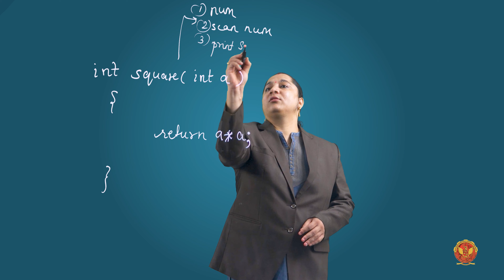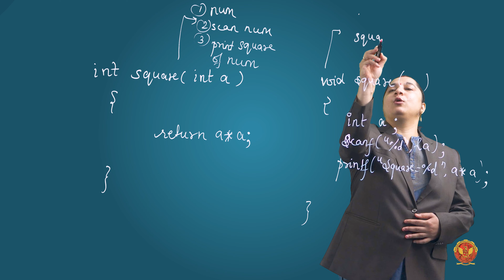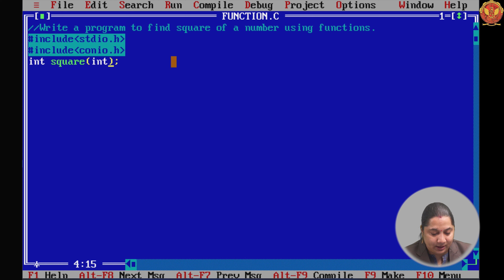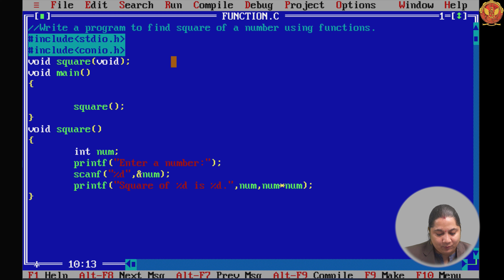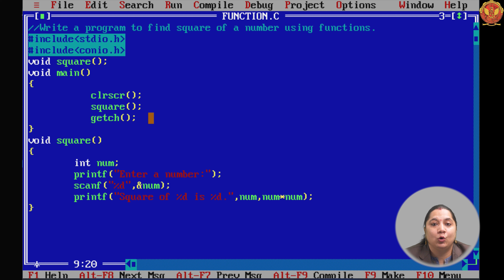9.6 | Program in C to find the square of any number using the function | BT-205 | C Programming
9.6 Write a program in C to find the square of any number using the function | BT-205

Welcome to Unit 9 of our Basic Computer Engineering course, where we delve into the fascinating world of Functions in C programming. Functions are vital building blocks in any program, and this unit will equip you with all the essential knowledge you need.

Here's what you can expect in this unit:

9.1: Introduction - Get an in-depth introduction to functions, their role, and significance in programming.

9.2: Function Declaration - Learn how to declare functions and why it's important.

9.3: Function Definition - Dive into the details of defining functions and their structure.

9.4: Types of Functions - Explore the different types of functions, such as call by value and call by reference.

9.4.1: Call by Value - Understand the call by value concept and how to use it.

9.4.2: Program - Write a program that swaps the values of two variables using call by value.

9.4.3: Call by Reference - Learn about call by reference and its practical applications.

9.4.4: Program - Write a program that swaps the values of two variables using call by reference.

9.5: Classification of Functions - Discover how functions can be classified based on arguments and return types.

9.5.1: Functions with No arguments and No return types - Learn about functions with no arguments and no return values.

9.5.2: Function without argument but with a return type - Explore functions without arguments but with return values.

9.5.3: Function with argument but without return type - Understand functions with arguments but no return values.

9.5.4: Function with both argument and return type - Delve into functions with both arguments and return values.

9.6: Program - Write a C program to find the square of any number using functions.

9.7: Program - Write a C program to check whether a given number is even or odd using functions.

9.8: Functions with Arrays - Learn how to work with functions that involve arrays.

9.9: Functions with Strings - Discover how functions can be used with strings in C programming.

9.10: Functions with Pointers - Explore functions that work with pointers, an essential concept in C programming.

9.11: Placement-Related C Programming Questions - Ready to challenge yourself with real-world scenarios? We've prepared a set of questions to test your understanding and problem-solving abilities.

9.11.1 to 9.11.6 - Hone your skills with these placement-related questions and become a more proficient programmer.

Join us in this educational journey to master the world of functions and enhance your programming skills. Functions are the building blocks of efficient and organized coding, and this unit will prepare you to excel in the world of computer engineering.